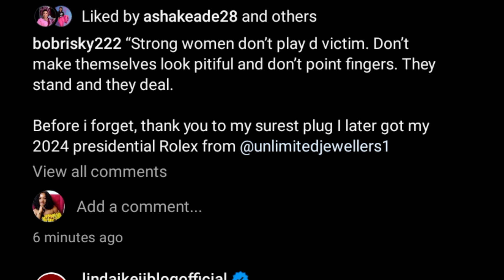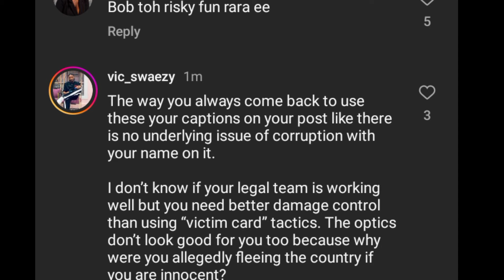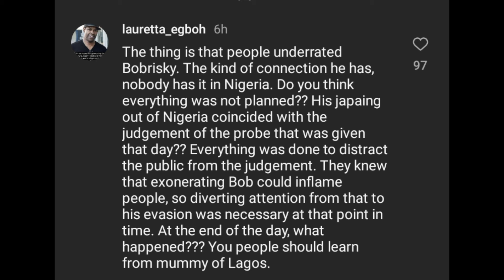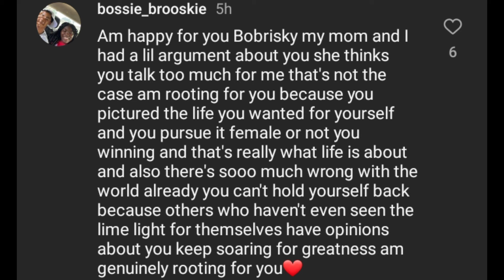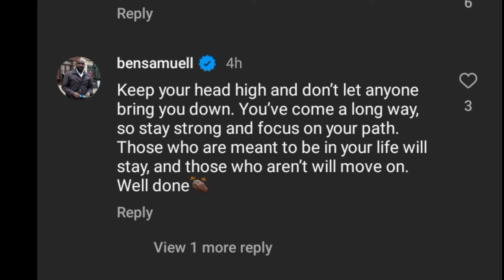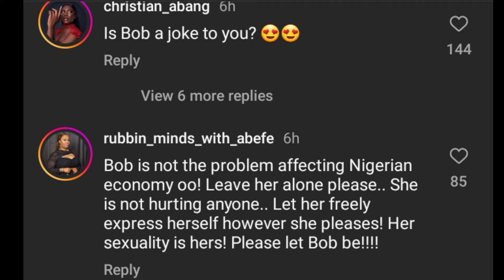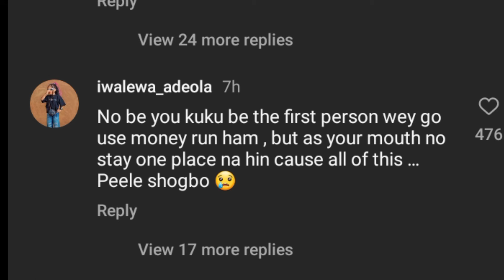Reactions to Bobrisky Release again from Jail he Dropped pictures and Questionable Caption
Reactions to Bobrisky Release again he Dropped pictures and Questionable Caption